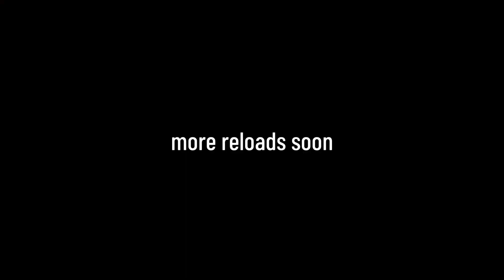TT-33 tokarev reloads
remember no balkan